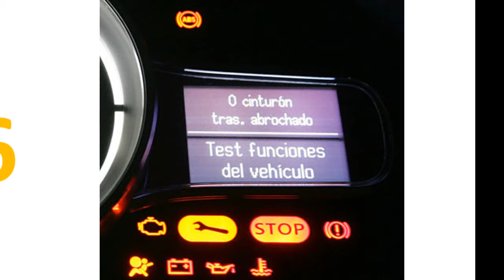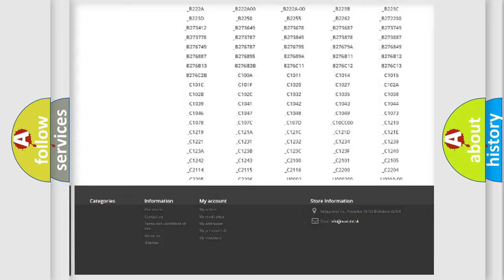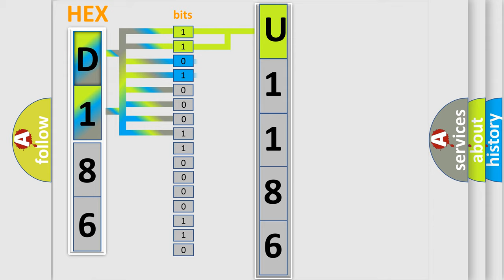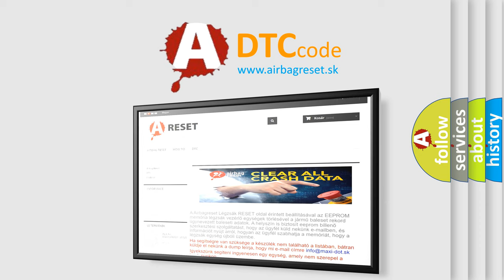DTC Dodge U1186 Short Explanation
Contents:
0:21 Basic DTC analysis according to OBD2 protocol standard.
1:48 Insight into programming
2:58 A diagnostically understandable description of the Diagnostic Trouble Code
3:05 Basic error definition

Make:
Dodge
Code:
U1186
Definition:
Power Tailgate Control Unit Internal (EEPROM) Error
Description:
Inoperable or intermittent power tailgate.
Cause:
 Loose or poor connections between the power tailgate control unit and the MICU Fauty Power Tailgate Control Unit